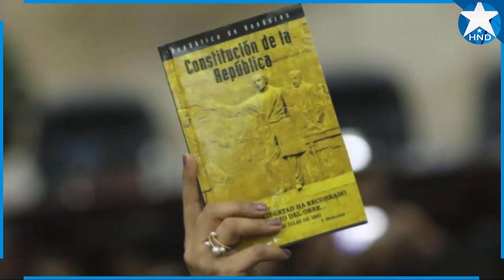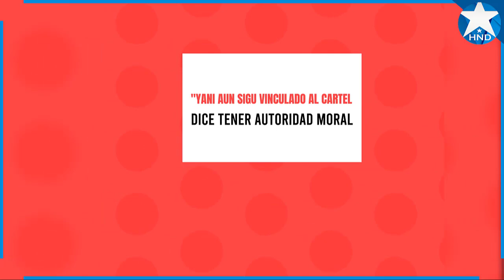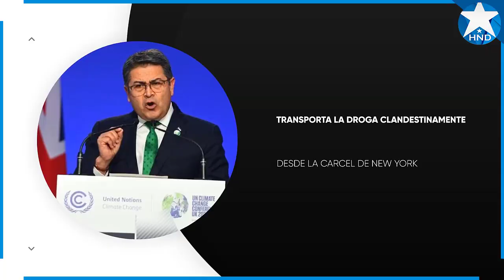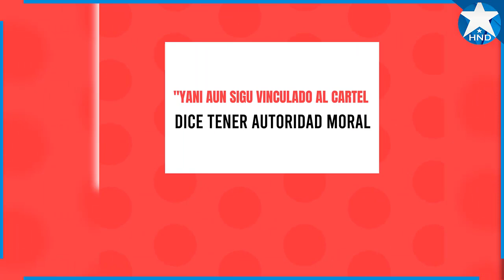Noticias Honduras 20 de julio2023, Ultimas Noticias Honduras 20 de julio2023, HONDURAS HOY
Noticias de honduras 20 de julio2023
Noticias Honduras 20 de julio2023
Honduras Noticias 20 de abril 2023
Noticias de Honduras hoy 20 de julio2023
Ultimas noticias Honduras 20 de julio2023
Honduras Ultimas Noticias 20 de julio2023
Honduras Ultima Hora 20 de julio2023
Honduras noticias hoy 20 de julio2023
Noticias hoy Honduras 20 de julio2023
Honduras Noticias de hoy 20 de julio2023
Noticias de hoy honduras 20 de julio2023
Ultimas Noticias de Honduras 20 de julio2023
Noticias Honduras hoy 20 de julio2023
Honduras hoy 20 de julio2023
Honduras 20 de julio2023
Noticias de honduras en vivo 20 de julio2023
noticias honduras en vivo 20 de julio2023
noticias honduras ultima hora 20 de julio2023
noticias honduras ultimo momento 20 de julio2023
noticias honduras ultimo minuto 20 de julio2023
noticias de honduras de hoy 20 de julio2023
Juan Orlando Hernández 20 de julio2023
Xiomara Castro 20 de julio2023
Noticias de honduras
Noticias Honduras
Honduras Noticias
Honduras hoy
Honduras